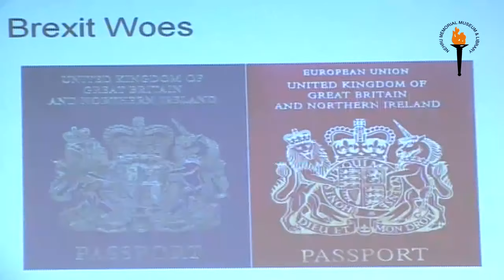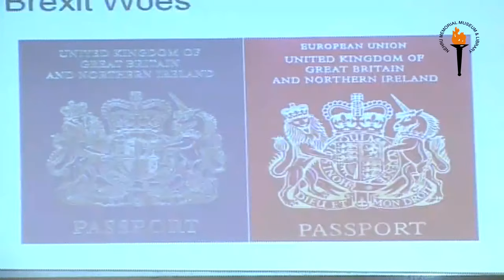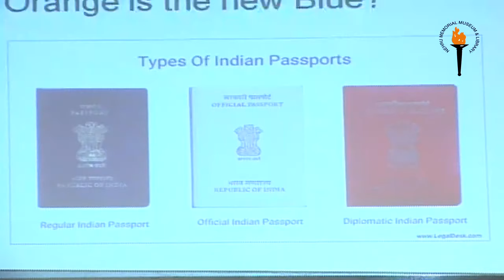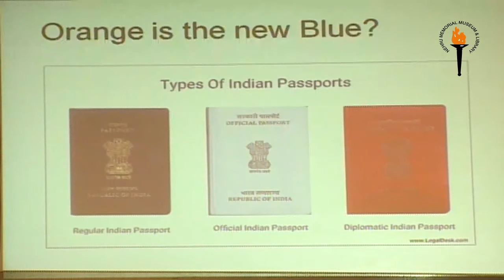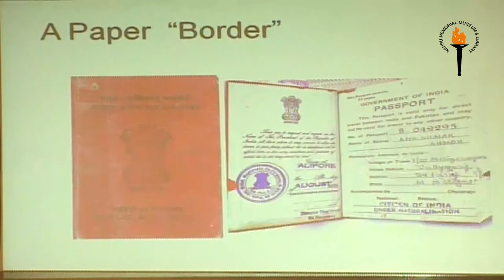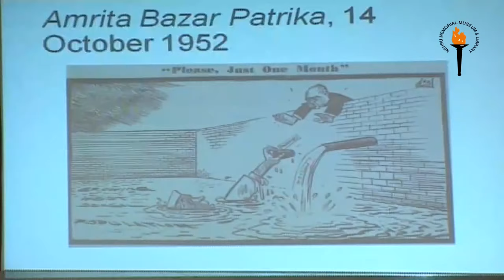Paper Lives: Mobility, Citizenship and Belonging after Partition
BY
Dr. Haimanti Roy
Associate Professor of History, University of Dayton, Ohio